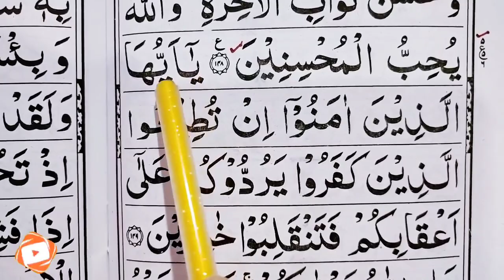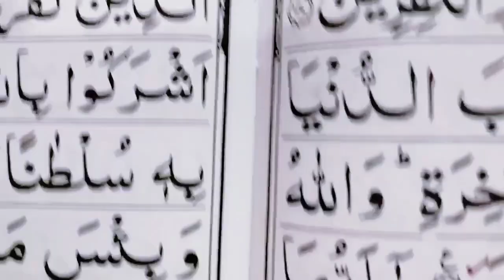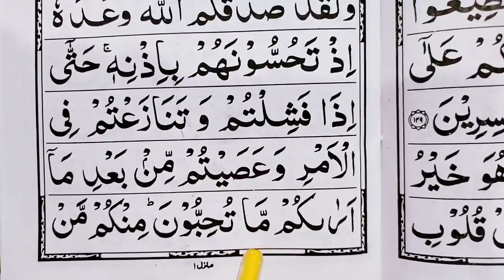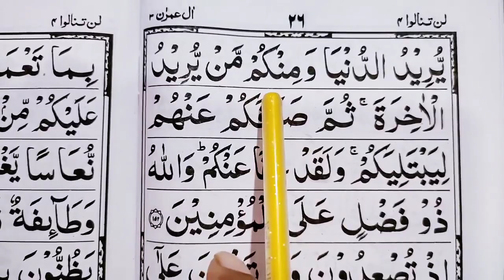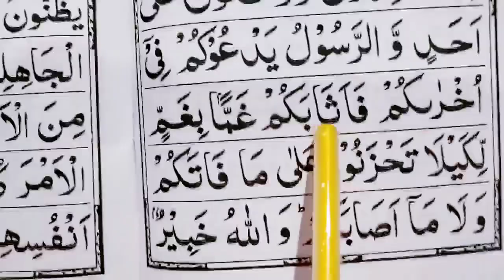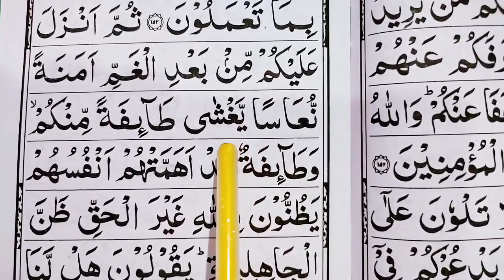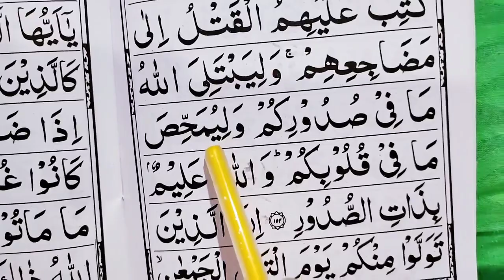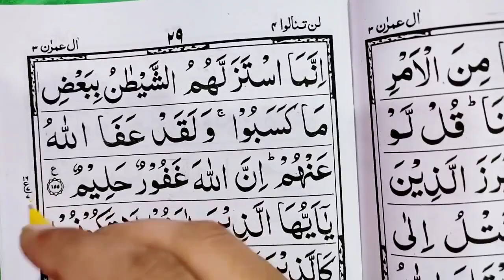Quran class 181 | Para no 04 | Quran Padhna seekhen | How to learn Quran| Sahi Wazefe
Quran class 181 Para no 04  Quran Padhna seekhen How to learn easy way to read Quran kaise padhen Quran learning classes Noorani Qaida padhen basic se Quran online class Quran kaise padhen online